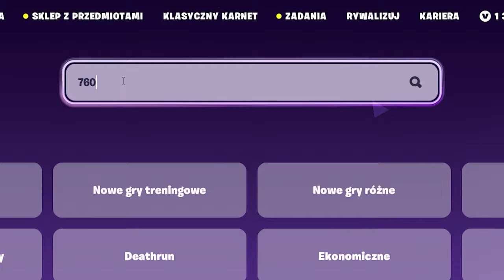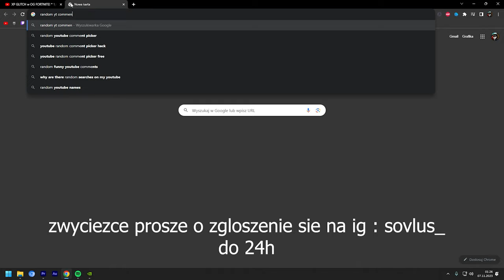XP GLITCH w OG FORTNITE! * 2,000,000 XP *